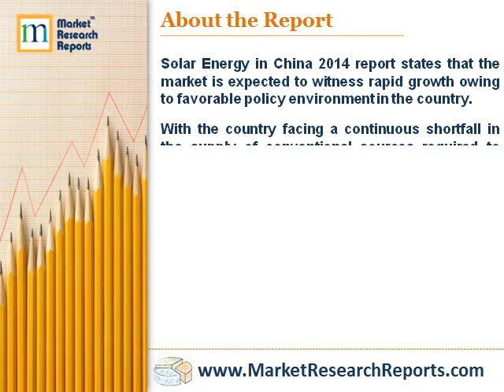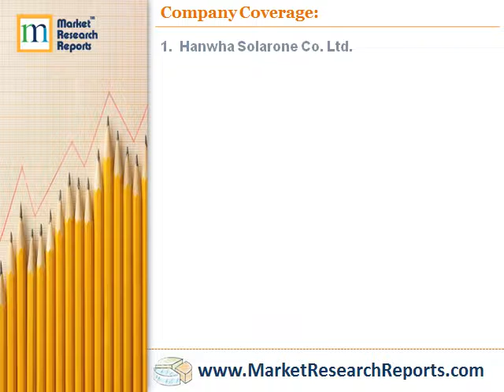Solar Energy in China 2014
Market Research Reports, Inc. has announced the addition of “Solar Energy in China 2014” research report to their offering.